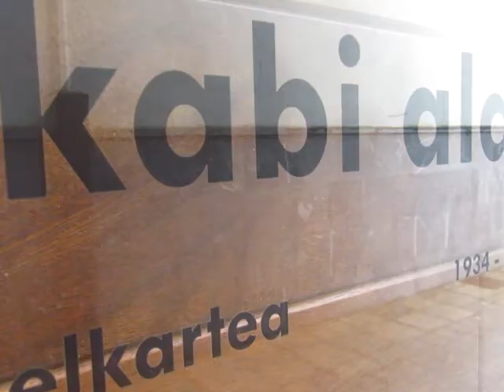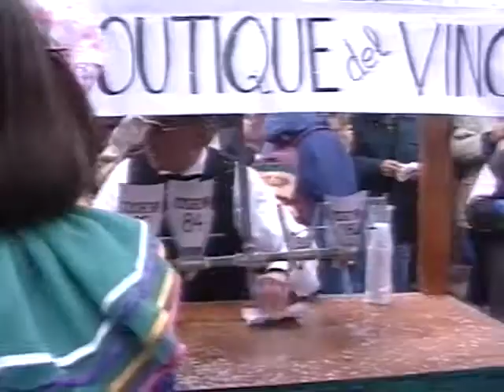Tolosako inauterietan Joaquin Izagirreri omenaldia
2015., Tolosako inauterietan; Kabi Alai elkartearen eskutik, ostegun gizenean egiten den inauterizale baten aipamen eta omenaldi bereziaren protagonista da JOAQUIN IZAGIRRE